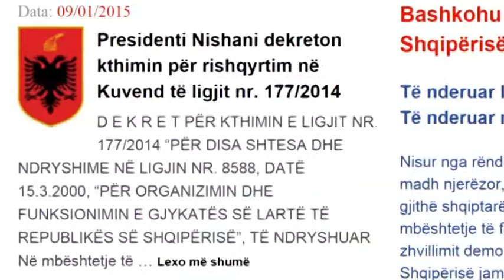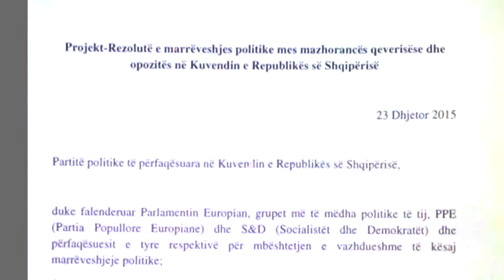HALIMI REFORMA NE DREJTESI DHE KOMISIONET AD HOC